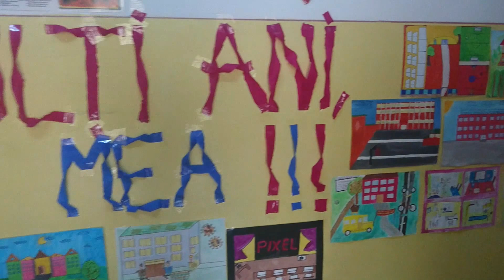🇦 🇷 🇹 🇰 🇮 🇩Picturi realizate de elevii Școli George Enescu, școala în culori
La mulți ani Școala mea George Enescu Năvodari 2016
1924 inaugurată
1969 partea secundară a scolii